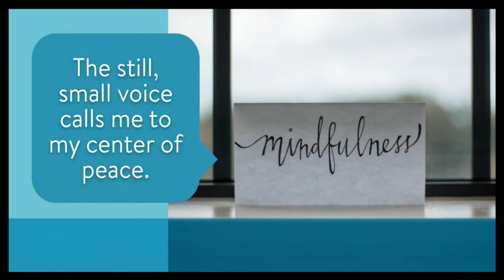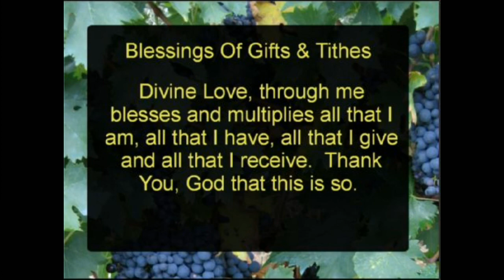UCP Meditation and Message September 11th 2022 Living Life from Within Out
Unity Church of Peace, North Port, Florida, Meditation and Message, September 11th, 2022, "Living Life from Within Out" by Reverend Donna Loflin